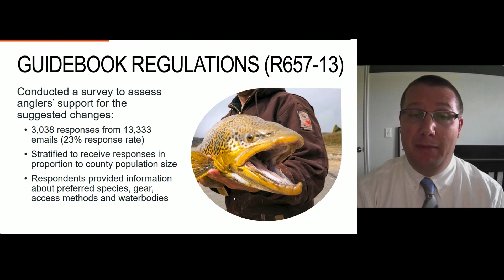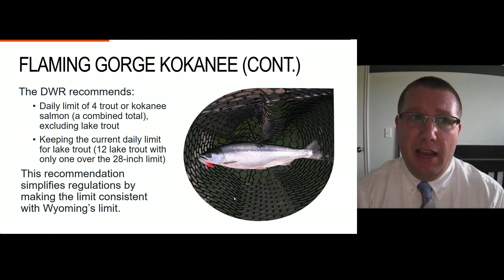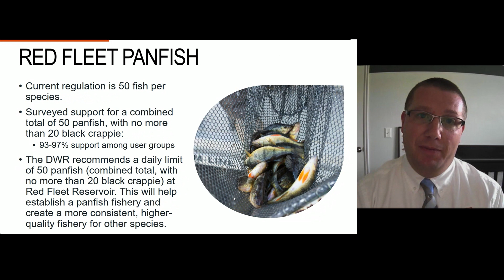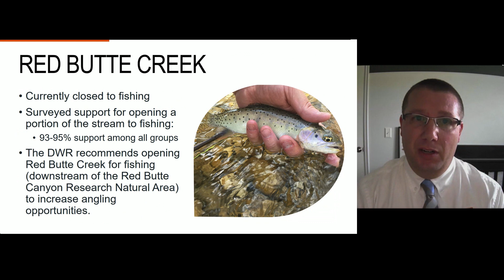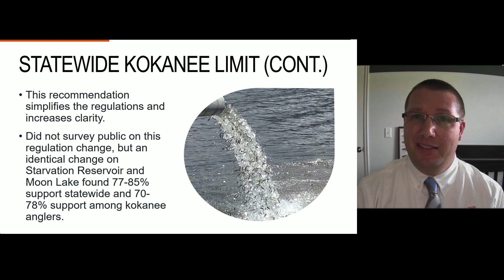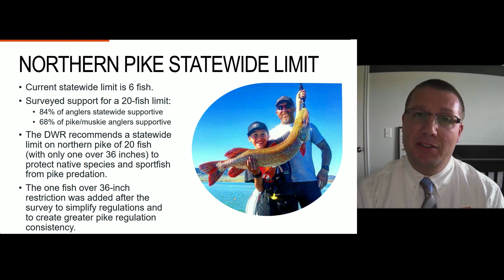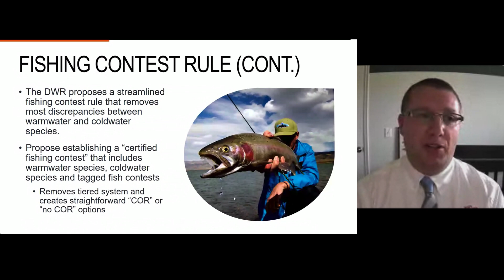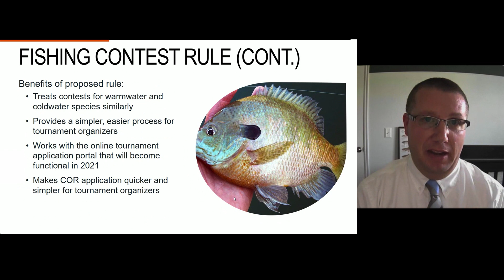2021-2022 Fishing Recommendations and Fishing Contest Rule Amendments R657-58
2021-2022 Fishing Recommendations and Fishing Contest Rule Amendments R657-58
- Randy Oplinger, Sportfish Coordinator

Watch and share your feedback for the September 2020 RAC proposals

In order to follow health officials' recommendations of avoiding large gatherings to decrease the spread of COVID-19, the public meetings for these proposals will be held online. Gov. Gary Herbert issued an executive order on March 18, authorizing all public comment meetings to be held electronically.

The public comment period for each of the Regional Advisory Council meetings opened on Aug 24. Public comments for the northern region and central region RAC meetings will be accepted until 11:59 p.m. on Sunday, Aug. 30. Public comments for the southern region, southeastern region and northeastern region RAC meetings will be accepted until 11:59 p.m. on Thursday, Sept. 3.

The public comment period for the Utah Wildlife Board meeting also opened on Aug. 24 and will close at 11:59 p.m. on Sunday, Sept. 27. The public comments previously submitted will be shared with the RAC and wildlife board members. While members of the public can watch a livestream of each of the RAC meetings and the Utah Wildlife Board meeting, public comments will not be accepted during these electronic meetings.

The electronic meetings will be held on the following dates and times:

Central Utah RAC meeting: Sept. 1 at 6 p.m. (Public comments must be submitted by Aug. 30 at 11:59 p.m.)

Northern Utah RAC meeting: Sept. 2 at 6 p.m. (Public comments must be submitted by Aug. 30 at 11:59 p.m.)

Southern Utah RAC meeting: Sept. 8 at 7 p.m. (Public comments must be submitted by Sept. 3 at 11:59 p.m.)

Southeastern Utah RAC meeting: Sept. 9 at 6:30 p.m. (Public comments must be submitted by Sept. 3 at 11:59 p.m.)

Northeastern Utah RAC meeting: Sept. 10 at 6:30 p.m. (Public comments must be submitted by Sept. 3 at 11:59 p.m.)

Utah Wildlife Board meeting: Oct. 1 at 9 a.m. (Public comments must be submitted by Sept. 27 at 11:59 p.m.)